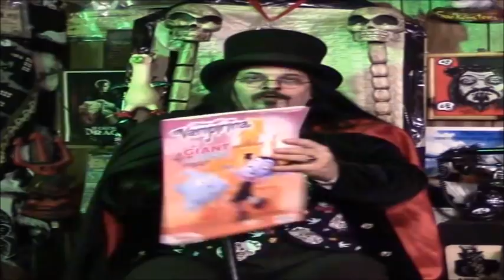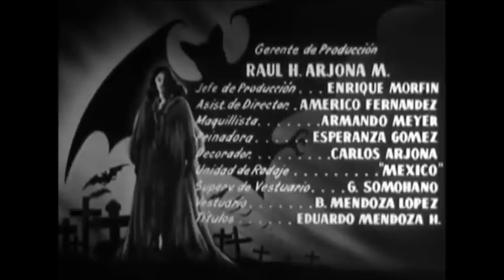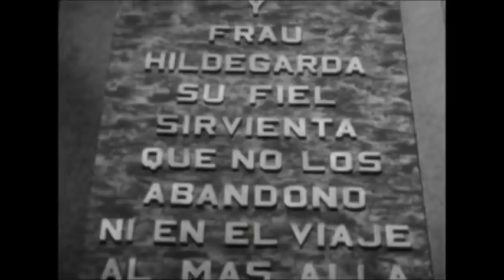Monster Movie Night Invasion of the Vampires Season 10 Episode 21 ep 215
It's Vampire Night at Gargoyle Manor-The Monster Museum, with your creepy ole curator-Bobby Gammonster-2020 Nominee for The Official Horror Host Hall of Fame and Internet Horror Host of Monster Movie Night presenting "Invasion of The Vampires" -Count Frankenhausen is wreaking havoc on a local village . Watch this and all seasons and episodes